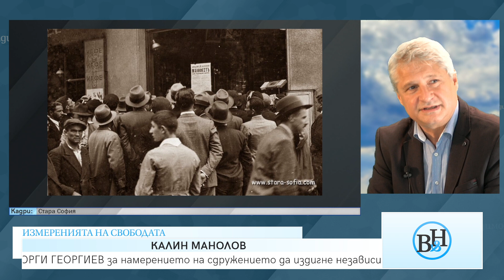КАЛИН МАНОЛОВ ще говори с Георги Георгиев от ⏰18:30 във ВИДИМО И НЕВИДИМО: ИЗМЕРЕНИЯТА НА СВОБОДАТА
✅Защо сдружение БОЕЦ ще издигне независими кандидат депутати?
✅Кои партии на протеста разочароваха най-много протестиращите?
✅Има ли сценарий за дестабилизиране на българската политическа система?
✅Изход ли е безпартийното управление или президентската република?

👀 Гледайте ВИДИМО И НЕВИДИМО: ИЗМЕРЕНИЯТА НА СВОБОДАТА С КАЛИН МАНОЛОВ, за да не ви преразказват!